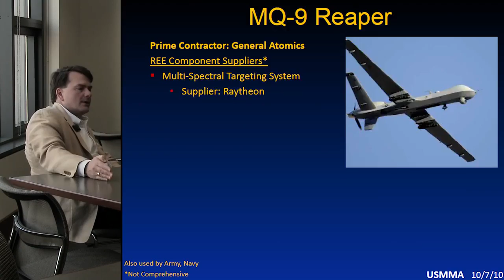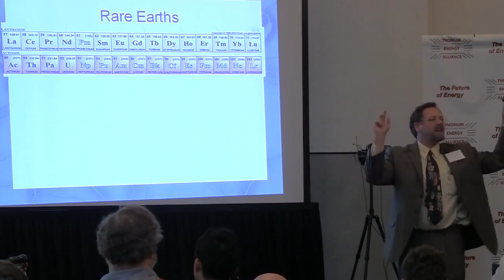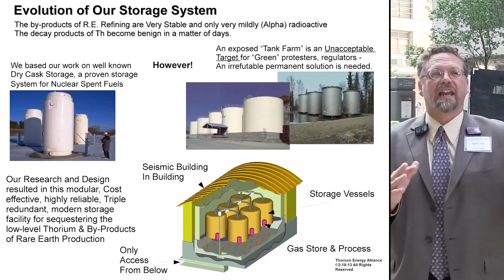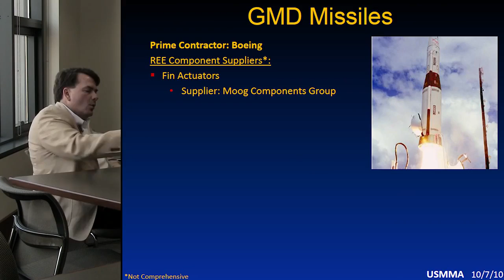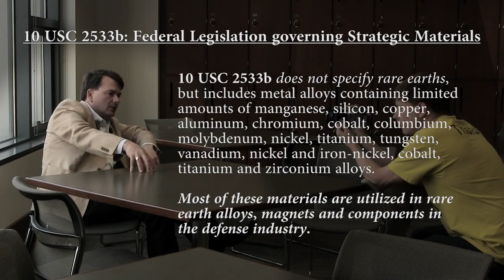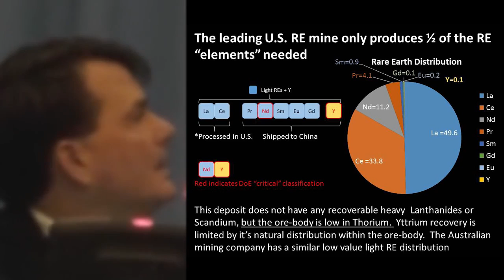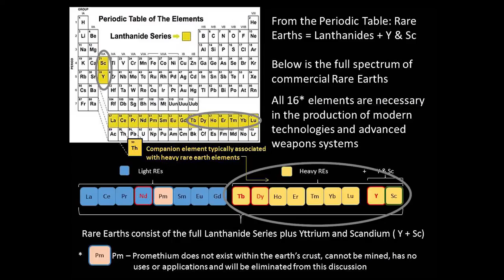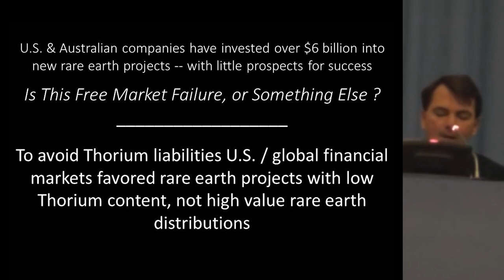National Security, Rare Earth Elements & The Thorium Problem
The only operating rare earth mine in the United States sends all of their valuable resources to China for processing. Congress does not know this. They think this [mining] company is supplying.

The only operating rare earth mine in the United States sends all of their valuable resources to China for processing. Congress does not know this. They think . I created this video with.

The only operating rare earth mine in the United States sends all of their valuable resources to China for processing. Congress does not know this. They think . The only operating rare earth.